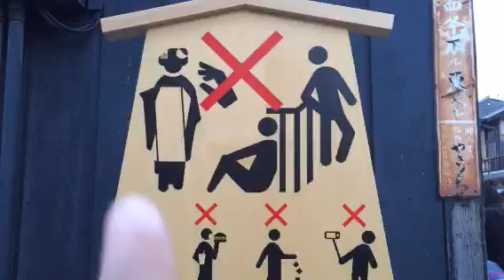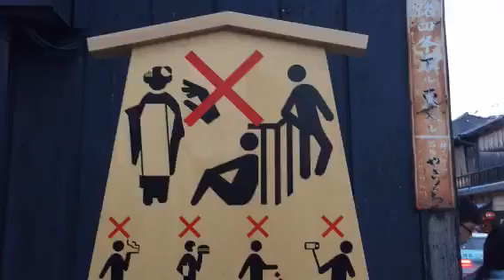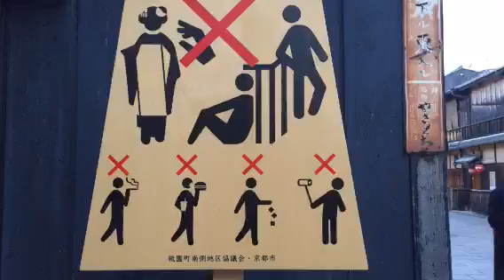Ep. 30 Geishaspotting: In search of Geisha in the Gion district of Kyoto, Japan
Recorded on 03/05/2016 09:14 AM UTC Geiko and Maiko walking through Gion in 2016 in Kyoto, Japan